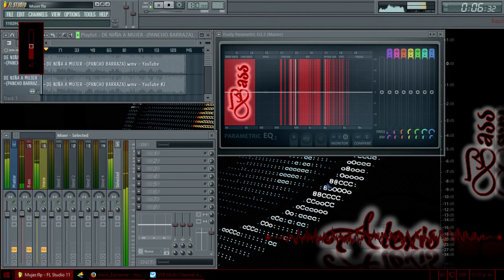De niña a mujer - Pancho Barraza || Epicenter Bass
Alexis_Epicenter 2018